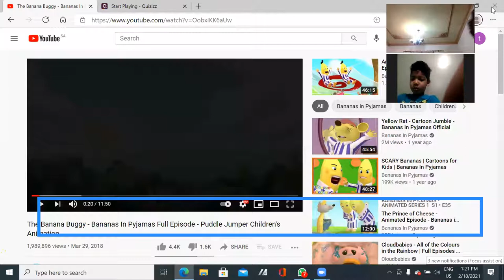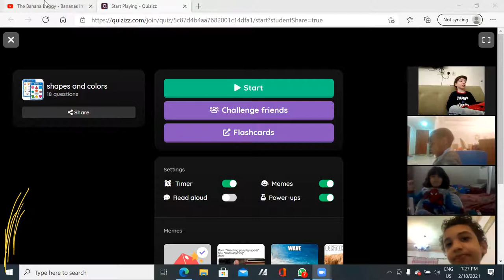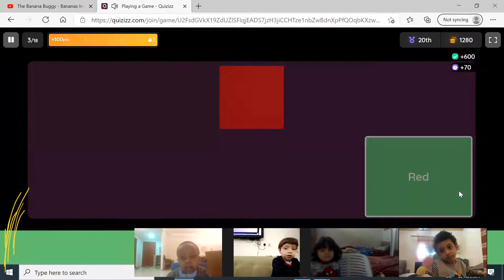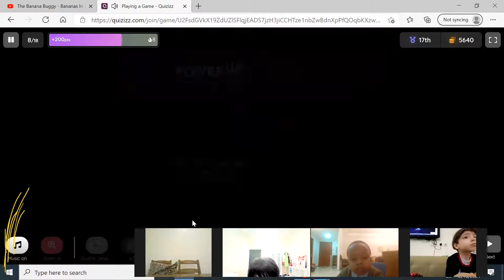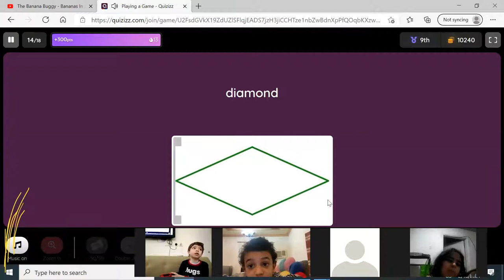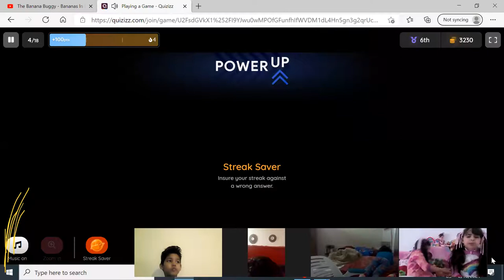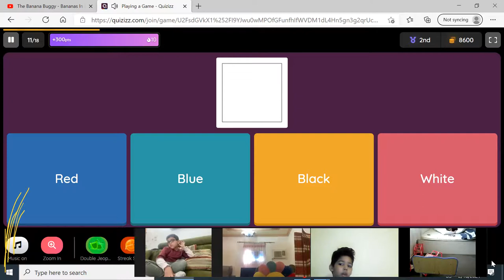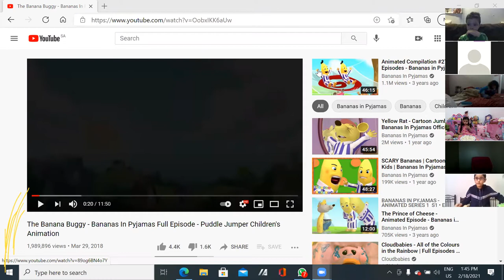Reema_International_School Pajama Day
Pajama Day - Inspired Living & Celebrating Life | The Silver Pen. Pajama DAy is one of my favorite days. In it, the only obligation is staying in your pajamas
Talking about their favorite toys or stories  In  the pajama day
KG3D
T. Israa